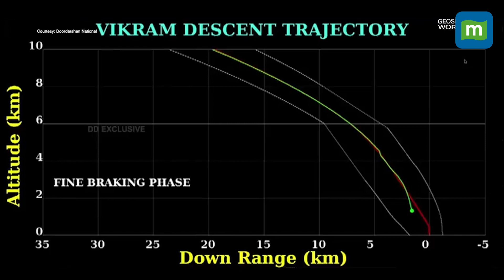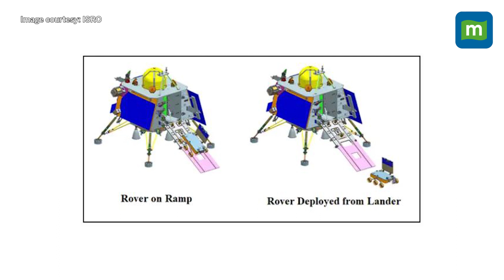ISRO's Chandrayaan-3 Launch On 14th July | What Will It Do On The South Pole Of The Moon?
After the failure of Chandrayaan-2, the Indian Space Research Organization (ISRO) is ready to launch Chandrayaan-3 on 14th July 2023.
Just like Chandrayaan-2, ISRO is looking to do soft landing of the spaceship's lander on the moon's south pole.
Until now, only the U.S, Russia and China have been able to do soft landing on the moon, whereas no other country has been able to land at the moon's south pole. ISRO has incurred around Rs 600 cr in the Chandrayaan-3 mission. If ISRO can achieve its objectives, it will propel India as one of the space hubs of the world.